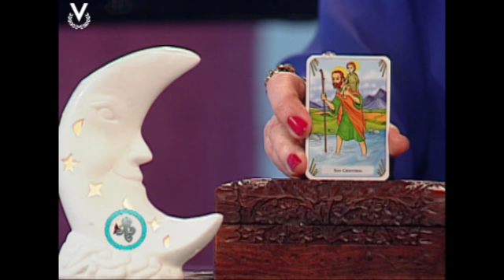Y Los Astros Serán Propicios - Acuario- 10/08/17